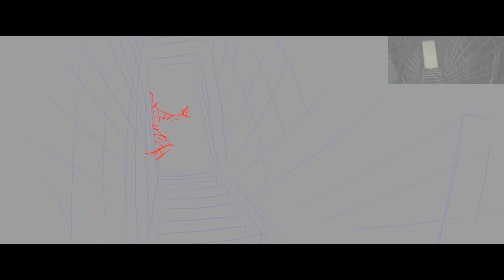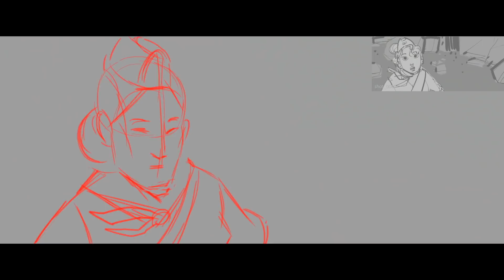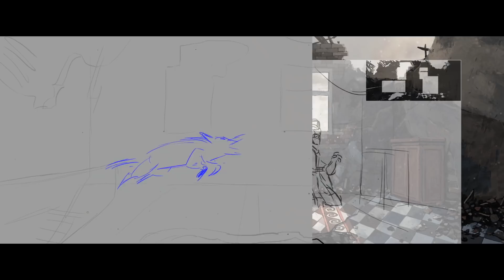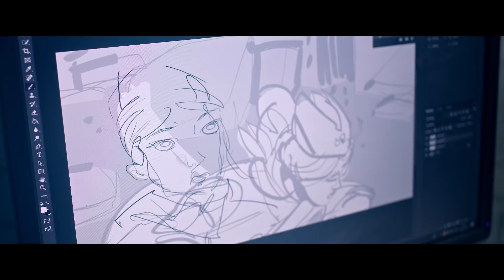The Making Of Warsaw's Animated Announcement Trailer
Take a look behind the scenes to see how Human Ark Animation created the cinematic trailer for Pixelated Milk's upcoming WWII game, Warsaw.